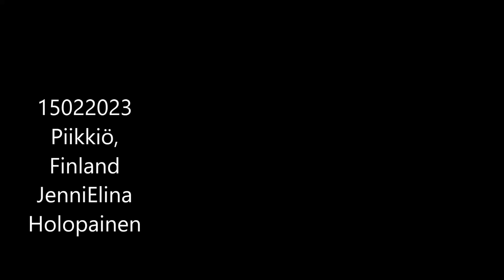Juna TRAIN 15022023 Holopainen